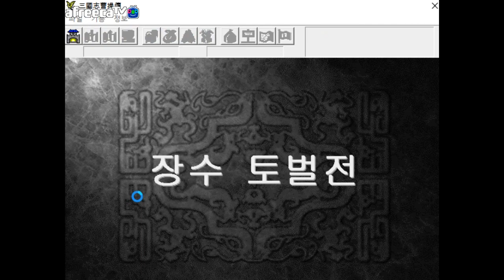추억의 조조전. 엔딩까지 달리기. [사실모드 Ι 11. 장수 토벌전 Ⅲ]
안녕하세요 돈햄입니다^^
해피뉴이어~^^
모두 소원하는 것 다 이루시는 한해 되길 바랍니다!

이번에도 추억의 게임 삼국지 조조전 플레이영상입니다
보물도감 없이 사실모드로 엔딩까지 달려보겠습니다 ㅎㅎ

※ 시간이 없으신 분들은 장수 토벌전 Ⅴ로 넘어가 주시기 바랍니다

티비소리 같은 잡음이 들리는데 양해 부탁드립니다